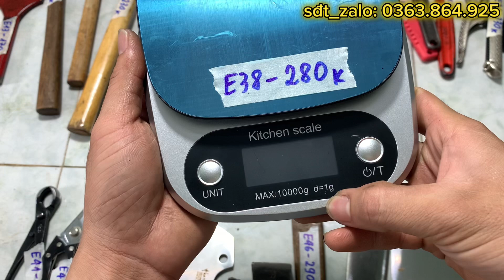Cường Hàng Bãi - Đồ nghề Nhật Bãi - Các bác liên hệ : 0363.864.925